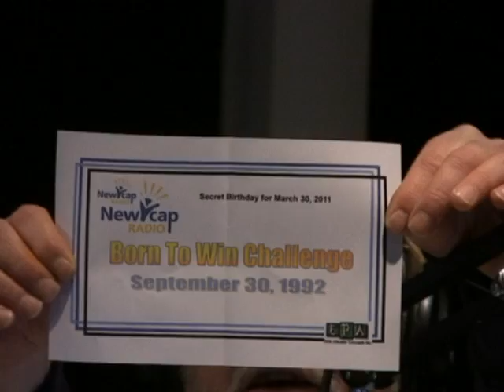Rob and and Audie's Million Dollar Birthday Game March 30, 2011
March 30 play for Rob and Audie's MIllion Dollar Bday Game!